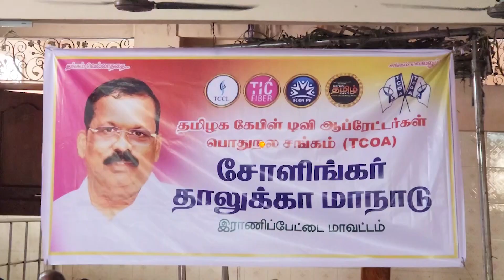தமிழக கேபிள் டிவி ஆபரேட்டர்கள் நல சங்கம் சார்பில் சோளிங்கர் தாலுகா மாநாடு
ராணிப்பேட்டை மாவட்டம் சோளிங்கரில் தமிழக கேபிள் டிவி ஆபரேட்டர்கள் போதும் நல சங்கம் சார்பில் சோளிங்கர் தாலுகா மாநாடு  தனியார் திருமணம் மண்டபத்தில் நடைபெற்றது.

இந்த நிகழ்ச்சிக்கு தாலுக்கா தலைவர் நாகராஜவர்மா தலைமை தாங்கினார்.

தாலுக்கா செயலாளர் சுரேஷ் அனைவரும் வரவேற்றார்.

மாவட்டத் தலைவர் தங்கவேல், மாவட்ட செயலாளர் விநாயகம், மாவட்ட பொருளாளர் வெங்கடேசன் ஆகிய வாழ்த்துரை வழங்கினார்கள்.

இந்த நிகழ்ச்சிக்கு சிறப்பு அழைப்பாளர்களாக மாநில துணை தலைவர்கள் வீரமுத்து, தாமோதரன்,  மாநிலத் துணை செயலாளர்கள் கந்தன், வெங்கடேஷ் ஆகியோர் கலந்து கொண்டனர்.

இந்த கூட்டத்தில் அண்டை மாநிலமான கேரளா வயநாட்டில் வெள்ள பாதிப்பில் உயிர் இழந்த பொது மக்களுக்கு மௌன அஞ்சலி செலுத்தப்பட்டது.

டிசிஓஎ சங்கத்தில் சோளிங்கர் தாலுகாவில் உள்ள ஆப்ரேட்டர்கள் வேறு ஒரு நெட்வொர்க்கில் இருந்தாலும் அவர்களையும் உறுப்பினர்களாக ஆக்குவது என தீர்மானம்  நிறைவேற்றப்பட்டது.

வளர்ந்து வரும் தொழில்நுட்பத்திற்கு ஈடு கொடுக்கும் வகையில் அனைத்து ஆபரேட்டர்களும் இண்டஸ்ட்ரியல் சிக்னல் கொடுத்து அனைத்தையும் இன்டர்நெட் தொழில் செய்ய வைத்து தொழில் பாதுகாப்பு அளிப்பது என தீர்மானம் நிறைவேற்றப்பட்டது.

இந்த கூட்டத்தில் சோளிங்கர் தாலுக்காவிற்க்கு உட்பட்ட ஆபரேட்டர்கள் கலந்து கொண்டனர்.